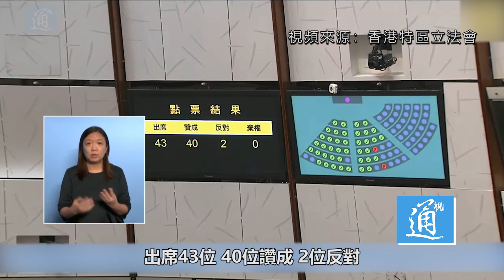《2021年完善選舉制度（綜合修訂條例）草案》獲三讀通過！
《2021年完善選舉制度（綜合修訂條例）草案》獲三讀通過！完善選舉制度